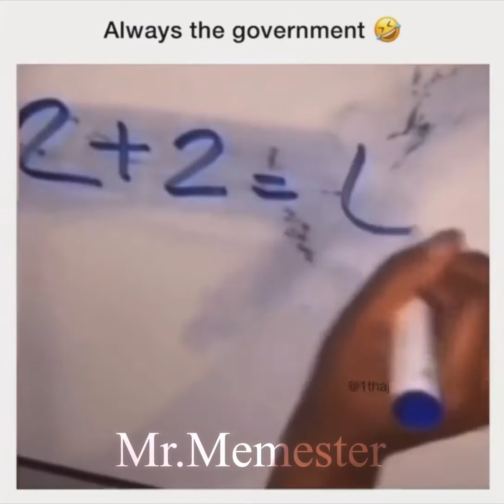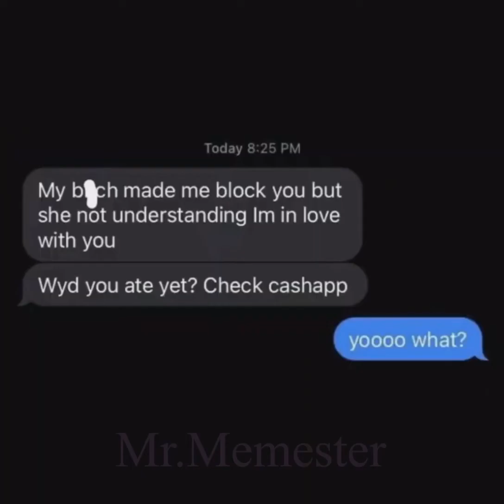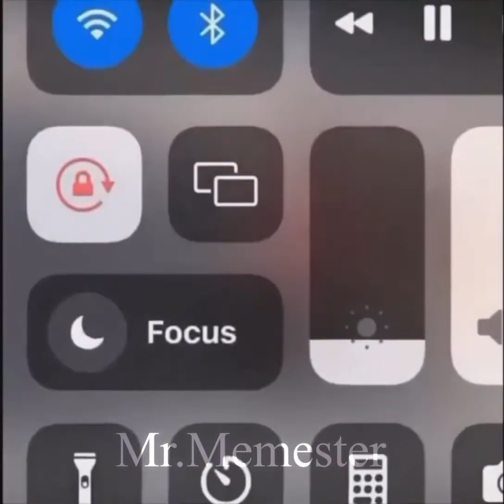memes but if you laugh your dad comes back with the milk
Just laugh and you’ll see him again